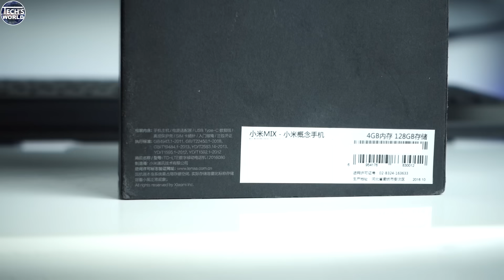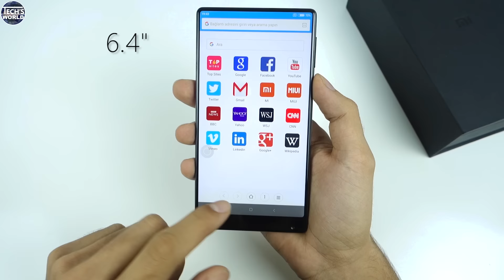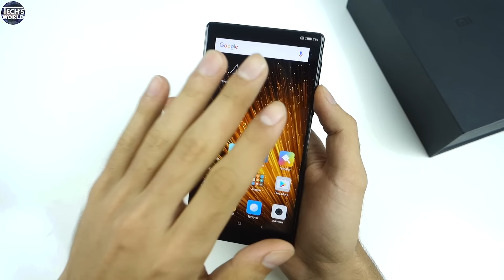Bu Telefonsa Diğerleri Ne ? Xiaomi Mi Mix Kutu Açılımı (Türkiye'de İlk)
Türkiyede ilk defa Xiaomi Mi Mix 'ın kutu açılımınız sizler için gerçekleştirdik.

Sunan ve Hazırlayan : Alpenes Fatih Kasap